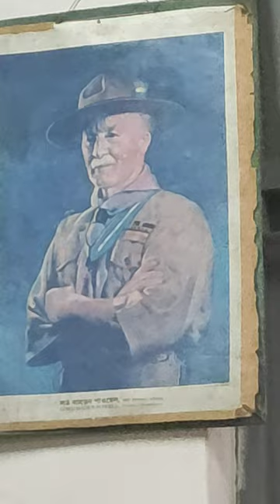in rover den. Lord Baden-Powell rover scout rovers members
Lord Baden Powell is the founder of Scouts.